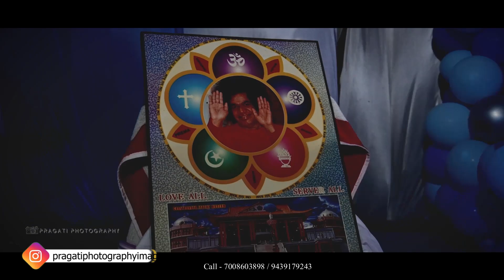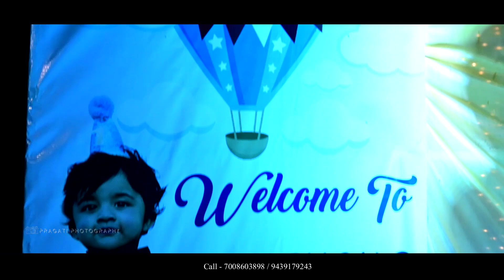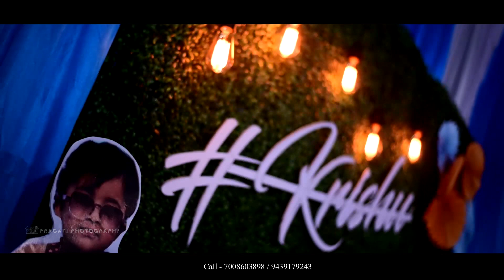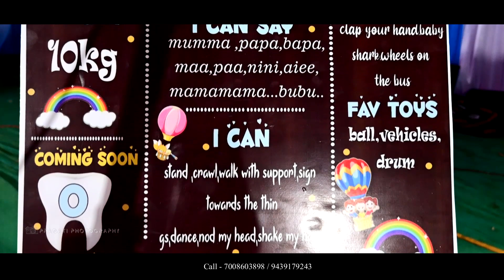Cinematic Birthday Video